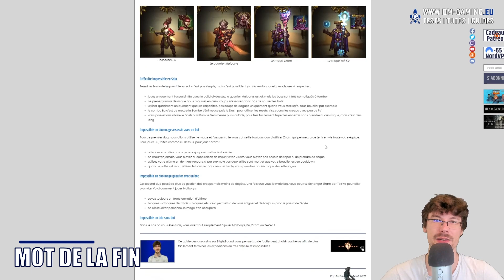Réussir en IMPOSSIBLE en solo, duo avec un ou deux BOTS les donjons | BlightBound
Difficulté Impossible BlightBound : comment réussir les missions en difficulté impossible avec un ou deux bots !

Sommaire
Intro: (00:00​​​​​​)
L’équipe et build: (00:14​​​​​​)
Impossible en solo avec deux bots : (04:46​​​​​​)
Impossible en duo mage assassin avec un bot: (11:06​​​​​​)
Impossible en duo mage guerrier avec un bot: (16:32​​​​​​)

L’équipe et build
Quels héros choisir avec quels objets

Impossible en solo avec deux bots
Quel héro choisir et comment le jouer

Impossible en duo mage assassin avec un bot
Quel duo choisir et comment les jouer

Impossible en duo mage guerrier avec un bot

Ce guide des assassins sur BlightBound vous permettra de facilement choisir vos héros afin de plus facilement terminer les expéditions en très difficile et impossible !

Par Alchemists, Aout 2021